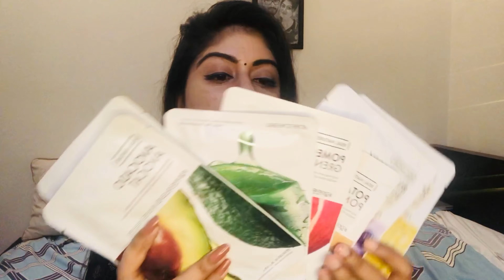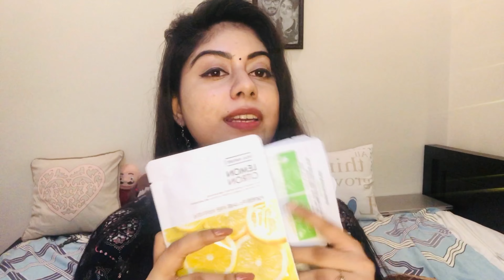Nykaa Haul| vilvah products😍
Musician: LiQWYD

Check Out Ponds Super Light Gel Oil Free Moisturiser With Hyaluronic Acid + Vitamin E On Nykaa